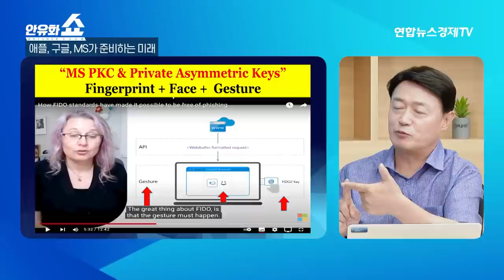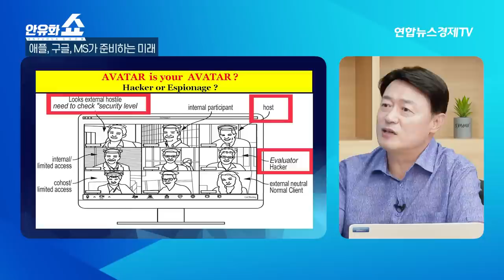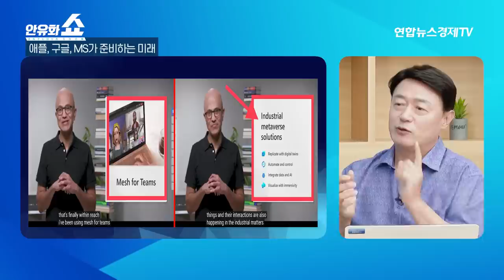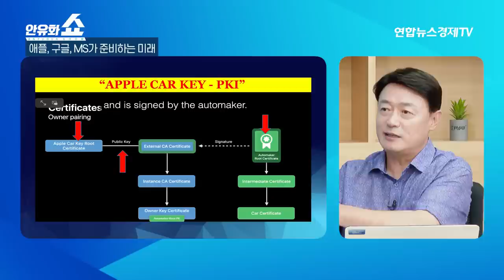[안유화쇼2-2화] 세계를 지배할 기업들은 어떤 준비를 하고 있나?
애플, 구글, MS 미국 3대 OS가 준비하는 미래는 이렇다?!

- 한국기업은 해외에 비해 너무 늦은건 아닌가?
- 해외기업, 메타버스에서 결재가 이뤄지고 있나?
- 글로벌 기업, 어떤 종류의 보안 인증 개발에 집중하고 있나?
- 생체인식 등 개인정보 보안의 안정성은?
- 배달 로봇은 어떻게 고객을 알아보고 배송을 할까?
- 아마존 로봇은 얼굴과 목소리 연결이 돼 있다?!
- 공유기업들, 글로벌 확장을 위한 구체적 방법은?

안유화 교수#최운호 교수#안유화#메타버스#배달로봇